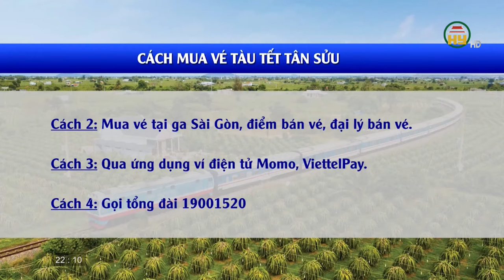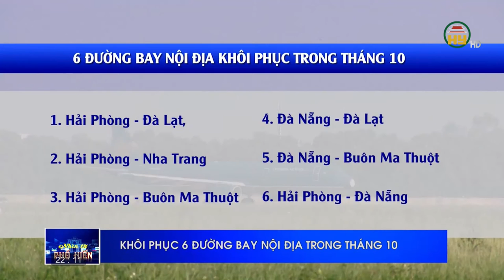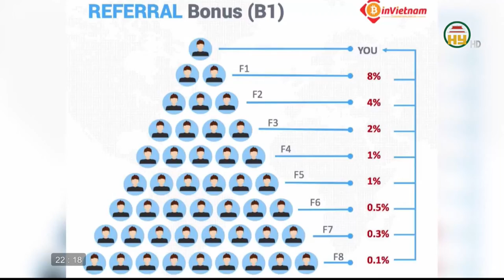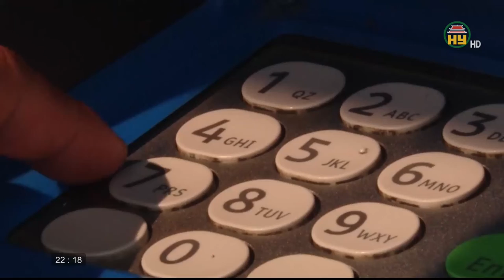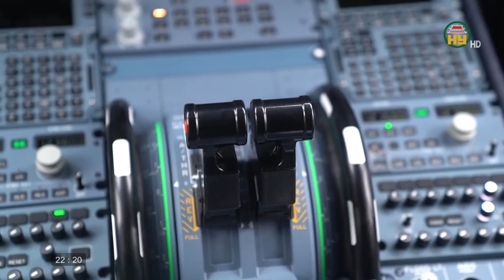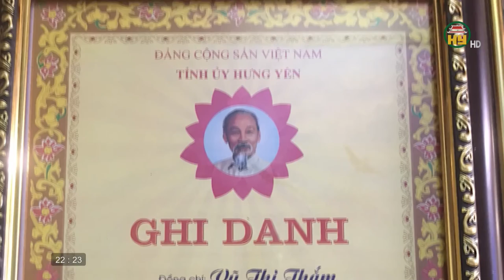Nhìn từ Phố Hiến thứ 5 ngày 24/9/2020